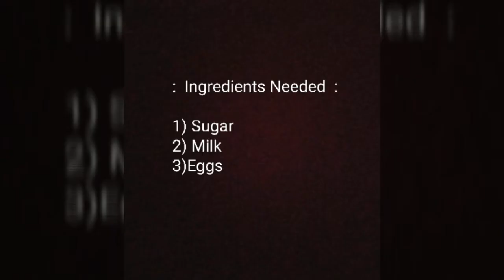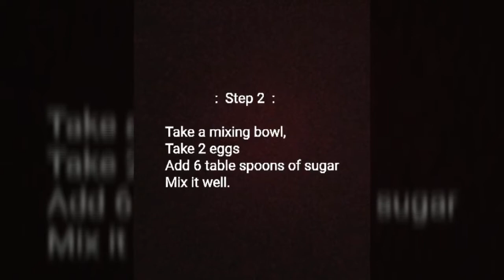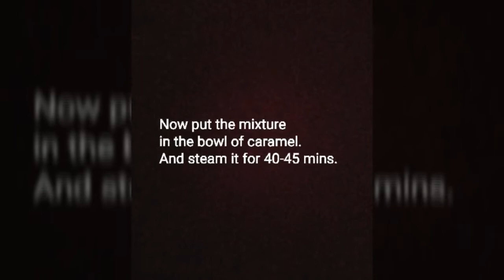food. HOW TO MAKE CARAMEL PUDDING AT HOME. ONLY 3 INGREDIENTS. EASY TO MAKE.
Ingredients need :

1) Sugar
2) Milk
3) Egg